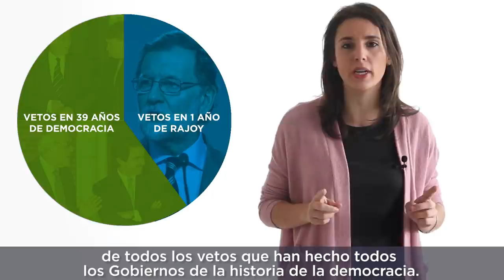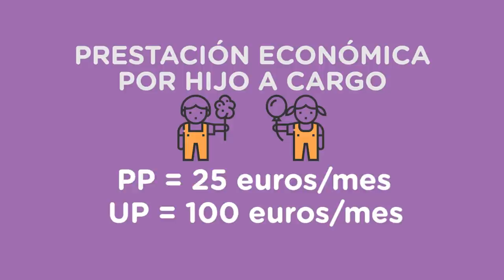El PP abusa del Veto. Irene Montero.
Nuestra portavoz Irene Montero habla de nuestra Propuesta de Ley para limitar la capacidad de veto del PP, que en un año ha vetado más de 40 leyes del resto de parridos y de los Parlamentos Autonómicos.